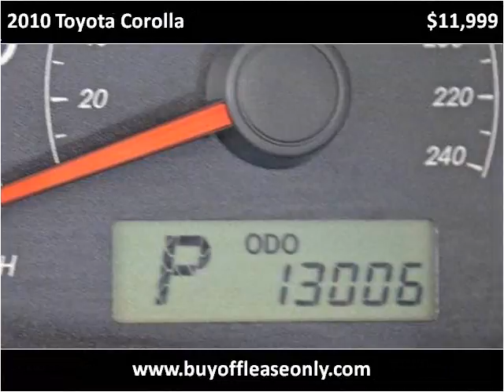2010 Toyota Corolla Used Cars Lake Worth FL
This 2010 Toyota Corolla is available from Off Lease Only.